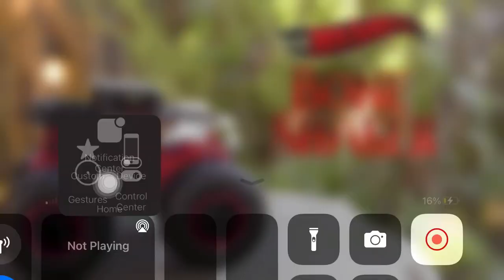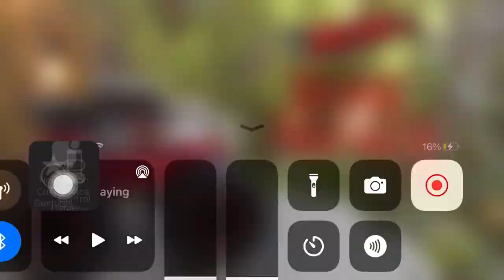Touque ￼terror bone shaker song faster and faster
Do enjoy guys and have a blessed weekend